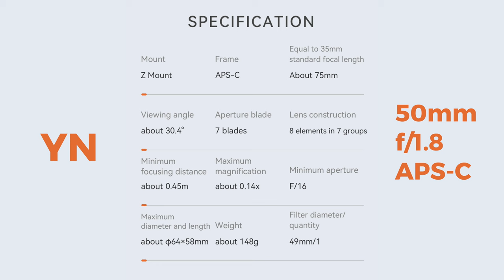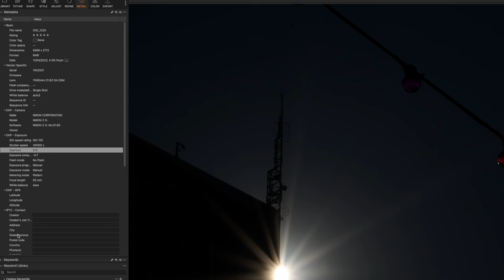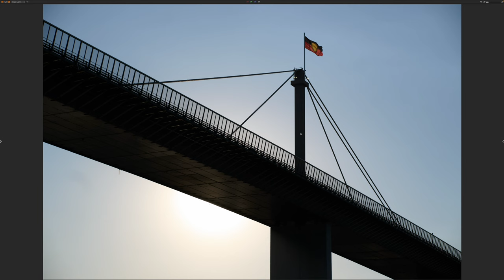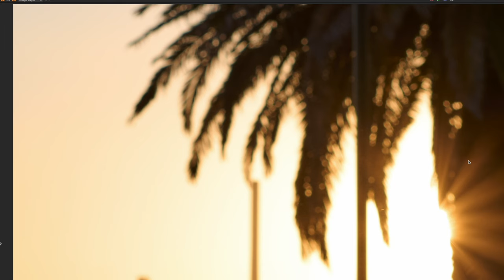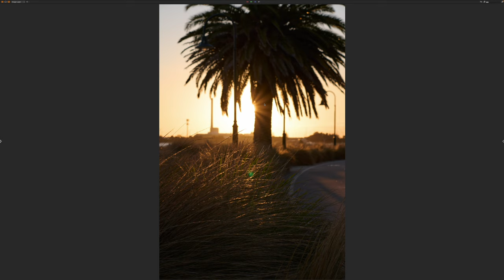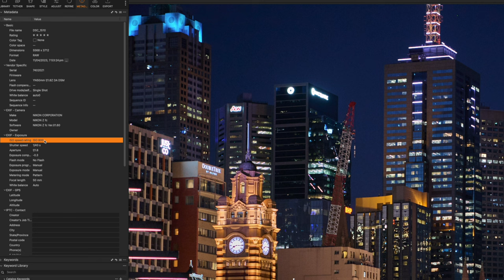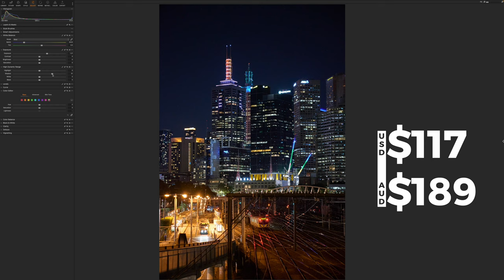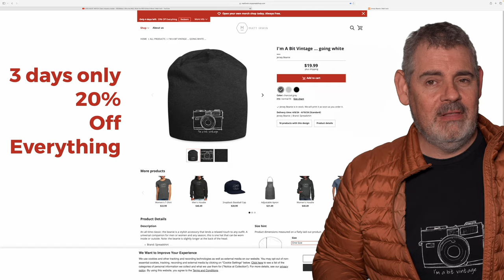Latest APS-C Affordable Z Mount Lens | 50mm f/1.8 | First Look Images | APS-C Yongnuo | Matt Irwin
New lenses for Z mount just keep coming, and here we have perhaps the most affordable lens I have seen yet. Let's take a look with stills and a little bit of video at the Yongnuo YN 50mm f/1.8Z DA DSM

00:00 Intro
00:10 Yongnuo YN 50mm f/1.8Z DA DSM
00:25 Price Yongnuo YN 50mm f/1.8Z DA DSM
01:05 What cameras should you use the Yongnuo YN 50mm f/1.8Z DA DSM?
01:24 Switches, buttons, rings, lens hood?
02:07 Specs
02:32 Close look daytime images from Yongnuo YN 50mm f/1.8Z DA DSM in Capture One
02:48 Sharpness Yongnuo YN 50mm f/1.8Z DA DSM
03:50 Colour and distortion Yongnuo YN 50mm f/1.8Z DA DSM
04:02 Direct in the sun and sunstars Yongnuo YN 50mm f/1.8Z DA DSM
04:30 Vignetting Yongnuo YN 50mm f/1.8Z DA DSM?
05:10 Suppression of flare direct into the sun
05:30 Favourite image from Yongnuo YN 50mm f/1.8Z DA DSM session
05:45 What can you get away without ND filters Yongnuo YN 50mm f/1.8Z DA DSM
06:14 Extreme purple fringing
07:10 Atmospheric softening?
08:05 Depth of Field on Yongnuo YN 50mm f/1.8Z DA DSM
08:30 But fringing
09:00 Further looking at depth of field and fringing
09:55 What happens when we stop down to f/5.6 Yongnuo YN 50mm f/1.8Z DA DSM
11:02 f/7.1 even better?
11:30 Shooting into the setting sun?
12:30 Twilight shooting with Yongnuo YN 50mm f/1.8Z DA DSM
13:20 Face detect with Yongnuo YN 50mm f/1.8Z DA DSM
13:30 Full night time shooting handheld with Yongnuo YN 50mm f/1.8Z DA DSM
14:30 THE FOX in the dark !!! 🦊
15:22 Conclusions with Yongnuo YN 50mm f/1.8Z DA DSM
16:05 What is the minimum shutter speed in Z fc?
16:25 Further conclusions
17:00 Grab some Matt MERCH !!!
17:30 your turn to comment
17:40 Bye from me
17:50 🦊 video with Yongnuo YN 50mm f/1.8Z DA DSM